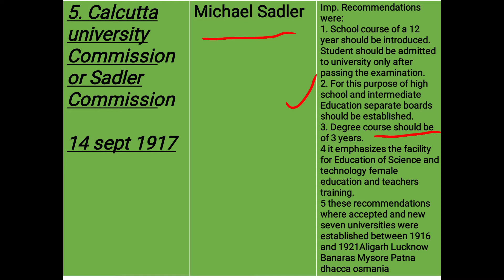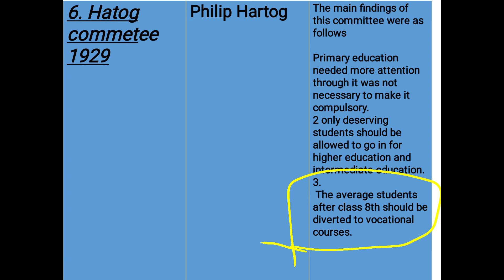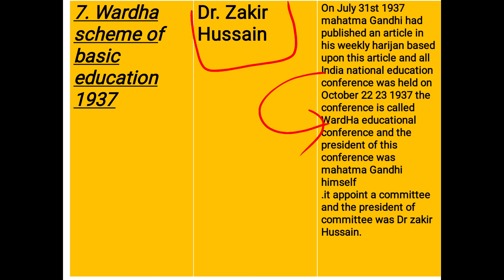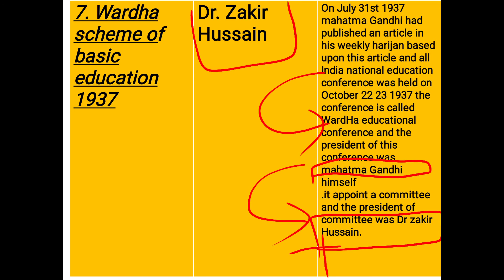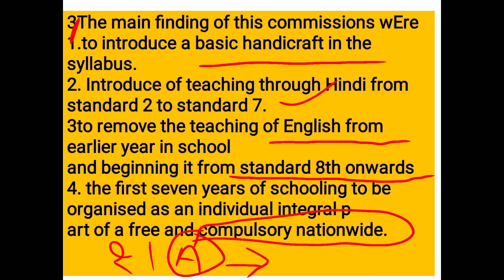Educational committee and commission in India. hpu b.ed entrance 2023. महत्वपूर्ण भाग।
detailed video on educational committee and commission in India.